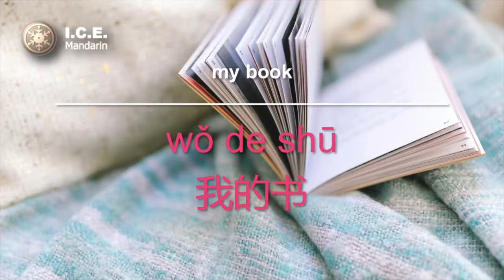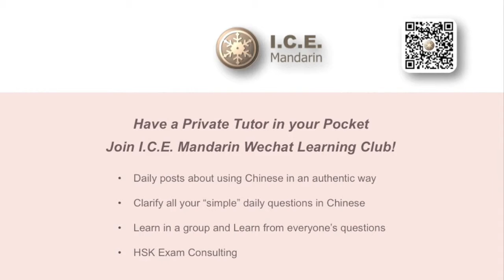4. How to say "my" or "mine" in Chinese?"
Practical Chinese course for beginners

In Chinese, words and grammar usually don't have very complicated transformations, so "my" and "mine" are the same, as 我的 [ wǒ de ], structure in the sentence is the same like English:

这是我的书。
[ Zhè shì wǒ de shū.]
This is my book.

or
这个书是我的。
[ Zhè ge shū shì wǒ de. ]
This book is mine.

Same for "your, yours", "her, hers", etc.